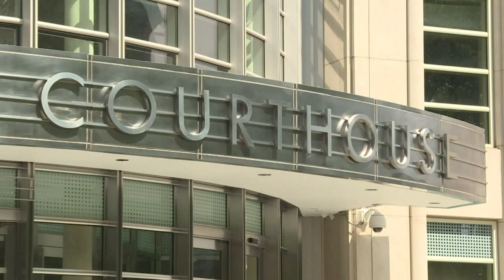VTV NOTICIAS: VICEPRESIDENTE FIFA